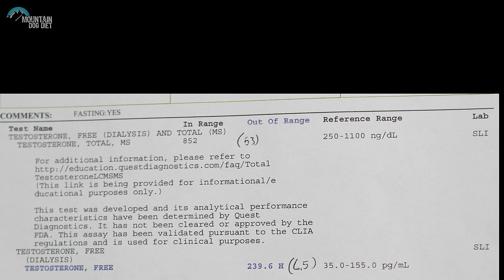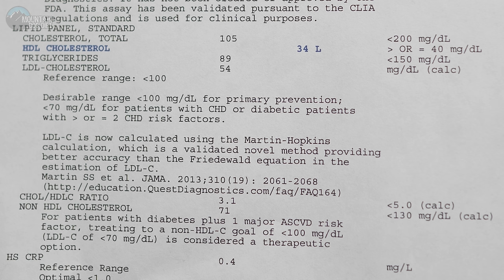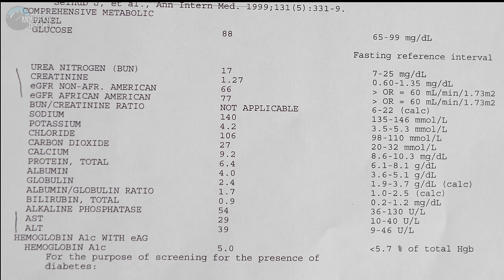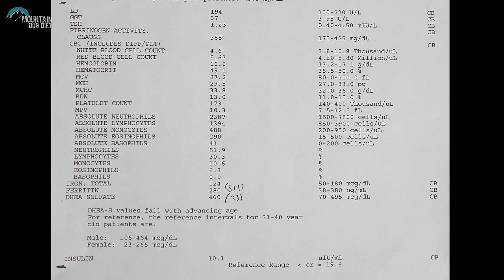(Good News Bad News) Health Update From a Cardiologist | John Meadows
This is the health update you have been waiting for.  Today I have with me Dr.Alo.  We will be talking about my current health, blood work, and test results.  As the title states I have some good news and some bad news.  I Have always been 100% transparent with you so in this video we leave out nothing.   Please watch the whole video because you don't want to miss anything we talk about.

When you don't have hours and hours to spend researching, but you want to know the latest research summaries, use examine.com at this link!